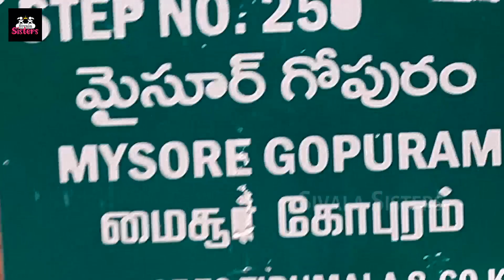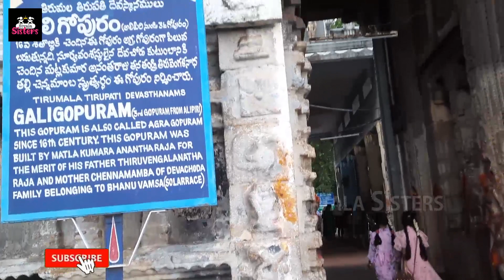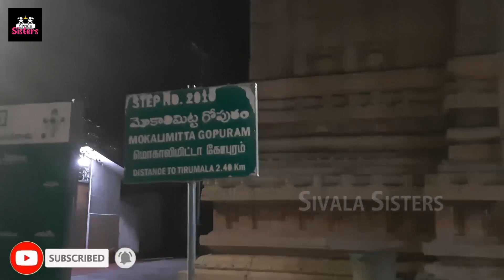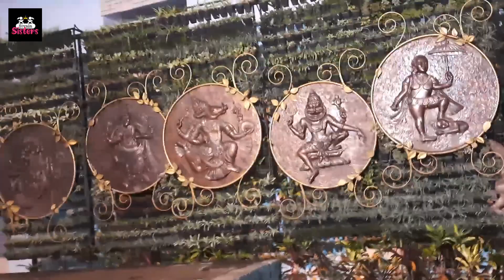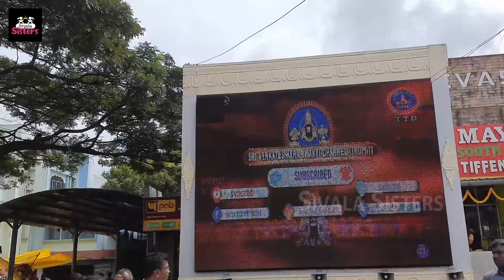Tirumala Vlog | చాలా రోజుల తర్వాత తిరుమలకి నడుచుకొని వెలుతున్నాము